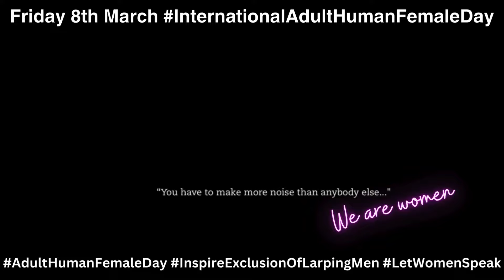Friday 8th March 2024 InternationalAdultHumanFemaleDay - We are women - Give Us Our Name Back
Friday 8th March 2024
We are women - Give Us Our Name Back
With Thanks to all the Adult Human Females featured, past and present XX